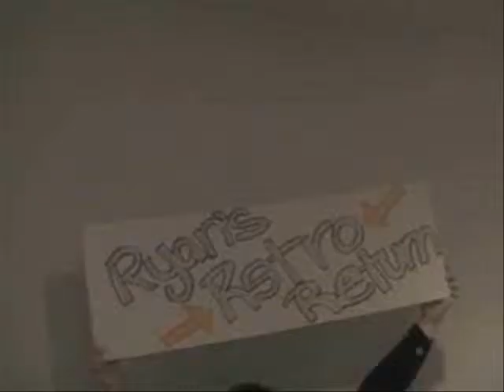Ryan's Retro Return (Video Blog)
Hey kids! Join me, Ryan! My friend Caroline stops by with some new friends as we present the most up to date Retro Returns!